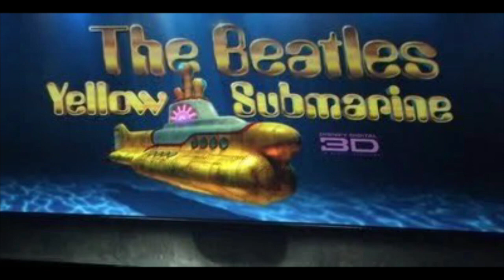BenC’s Beatle A Thon “Yellow Submarine” 1968 Movie Review 18+